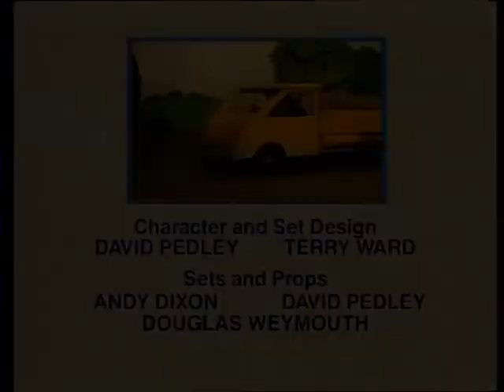Dig and Dug with Daisy - Nowhere to Park